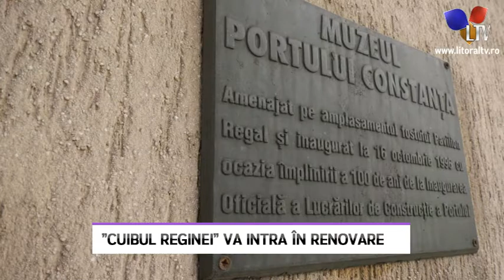”Cuibul Reginei” va intra în renovare - Litoral TV